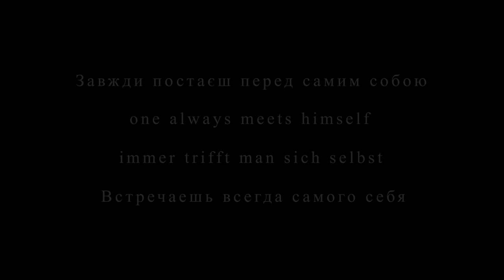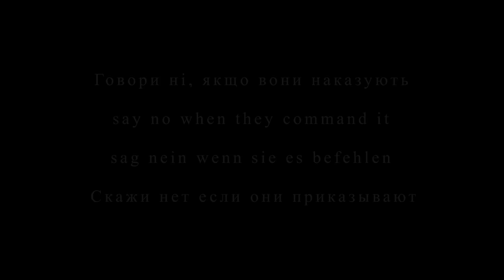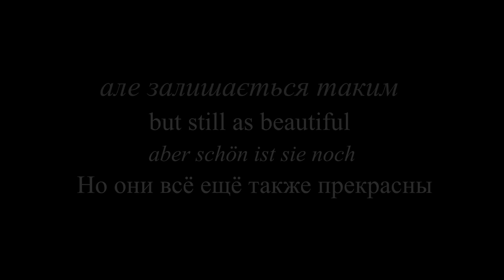Cindy Hennes - Wir verlangen den Frieden [Offizielles Video]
recorded by Mirko Michalzik @vintagparkstudio

Wir verlangen den Frieden

Schrei deinen Schmerz
den Sternen entgegen
starkes Herz

Ich fühl wie ich leer lauf
von der wirklichen Welt
und volllaufe von mir selbst
Ich verlange den Frieden

Tiefschwarz ist die Nacht
und du hörst das Geräusch
das die Stille macht

Mit Hunger im Bauch
und Heimweh im Herz
immer trifft man sich selbst

Schrei deinen Schmerz
den Sternen entgegen
starkes Herz

Der Schlaf ist voll Schlacht
nie wieder marschieren
sag nein wenn sie ́s befehln

Die Stimmen der Toten
sie schlafen nicht
volle Herzen
schiefes Gesicht

Die Menschen sind
gut nur so furchtbar verschieden
draußen vor der Tür

Schrei deinen Schmerz
den Sternen entgegen
starkes Herz

Kaputt ist die Uhr das weiß ich wohl
aber sonst ist sie gut noch ganz wie immer
Wenn Bomben einschlagen geht sie kaputt
aber schön ist sie noch schön wie immer

Schrei deinen Schmerz
den Sternen entgegen
starkes Herz